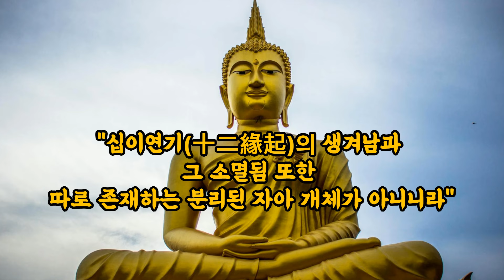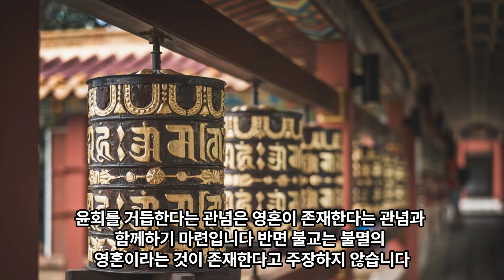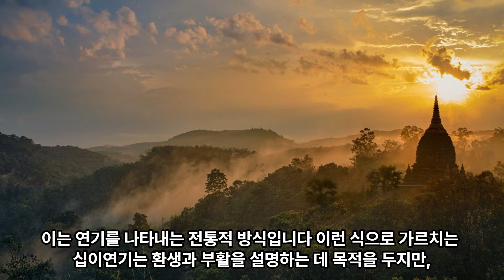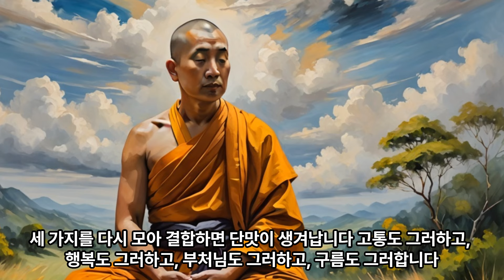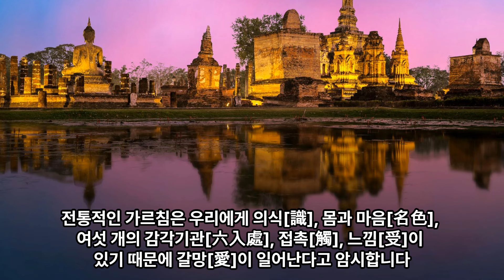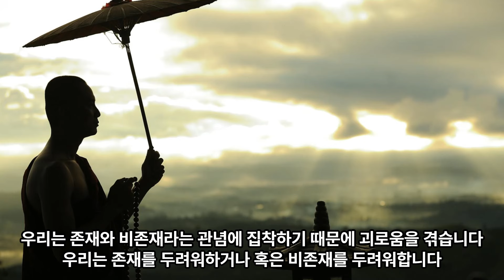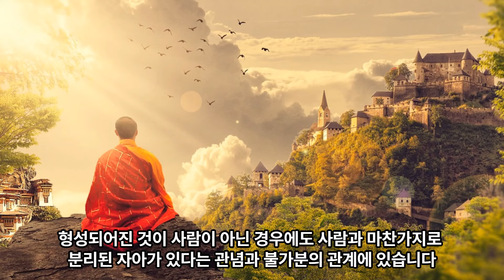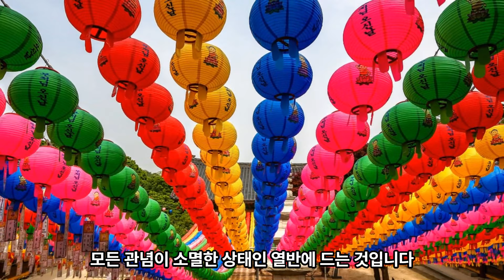“존재는 고통(苦)의 원인인가?",-틱낫한의 반야심경 강의(10)-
* 이 영상은 팃낫한 스님이 쓰신 [최상의 행복에 이르는 지혜](싱긋출판사)라는 책의 내용으로 제작되었습니다.

● 이 책은 틱낫한 스님께서 [반야심경]의 핵심 진리에 대해서 쉽고도 따뜻한 음성으로 들려주는 매우 좋은 책입니다. 구독자분들께도 적극 추천드립니다.